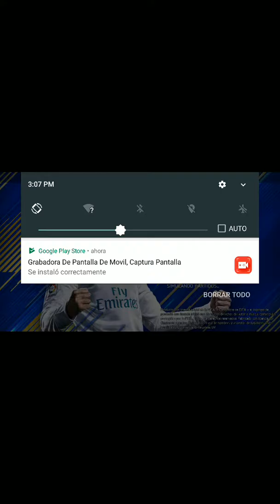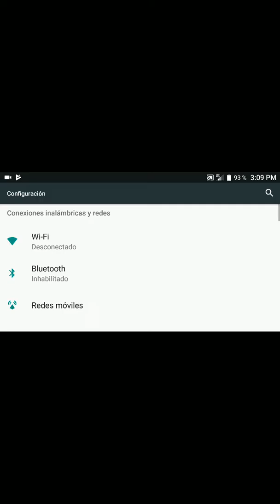AMERICA VZ ARGENTINOS